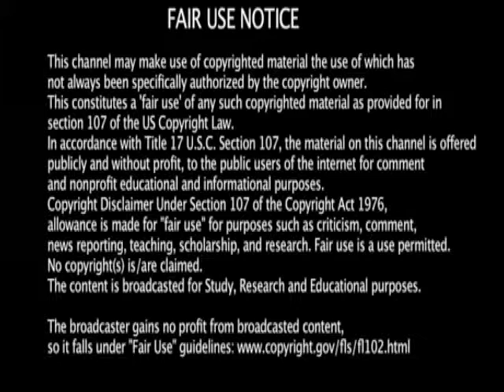Charles Lawson Hell Fire Sermon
Hell Fire Sermon by Pastor Charles Lawson No Commercial Gain Is Being Made From This Video, it is for Educational purpose & entertainment only, Not Claiming any material in the video, it all goes to their rightful owners. All material was gathered through youtube searches & google image searches.
Not with standing the provisions of sections 106 and 106A, the fair use of a copyrighted work, including such use by reproduction in copies or phonorecords or by any other means specified by that section, for purposes such as criticism, comment, news reporting, teaching (including multiple copies for classroom use), scholarship, or research, is not an infringement of copyright.
Matthew 10:8
"Heal the sick, cleanse the lepers, raise the dead, cast out devils: freely ye have received, freely give."

Mark13:13
And you will be hated by all for my name's sake. But the one who endures to the end will be saved.

Have you got Jesus? It is hell without Him!